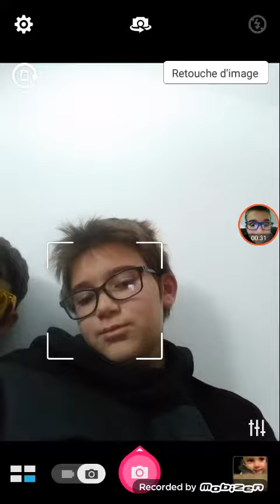Préparation faq MAIS ...